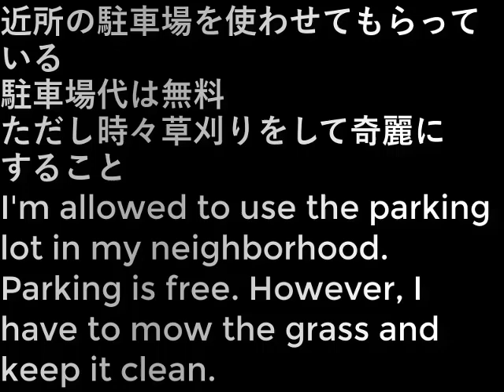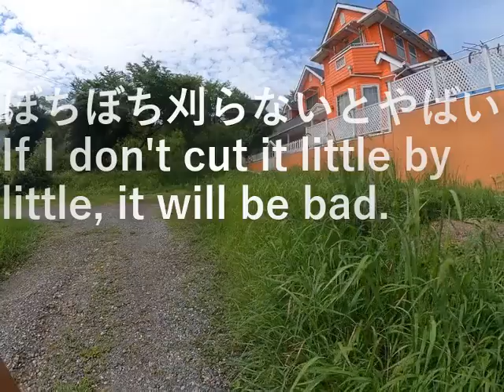駐車場の草刈り(2024.7.16)Parking lot mowing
近所の駐車場を使わせてもらっている
駐車場代は無料
ただし時々草刈りをして奇麗にすること

I'm allowed to use the parking lot in my neighborhood. Parking is free. However, I have to mow the grass and keep it clean.

設備屋の適当田舎暮らし